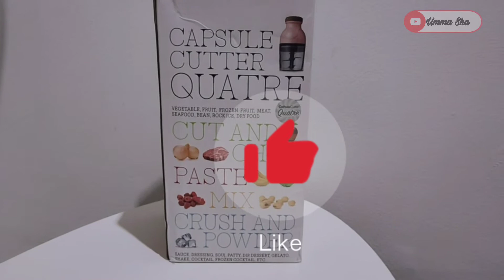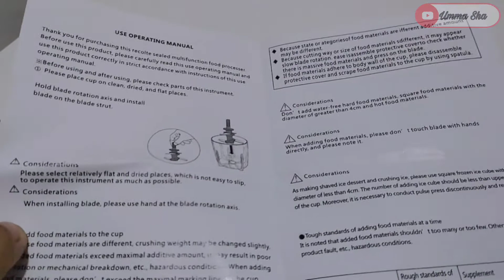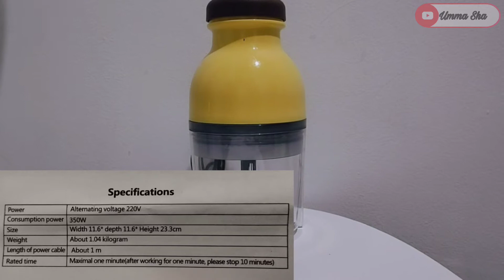Unboxing Blender Kapsul|| Blender Manual|| Blender dibawah 100Ribu